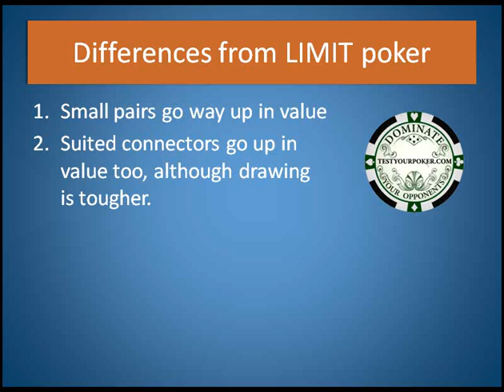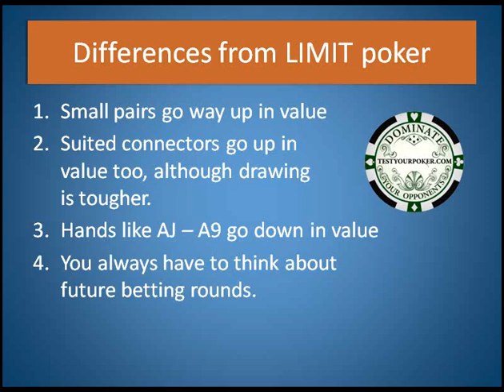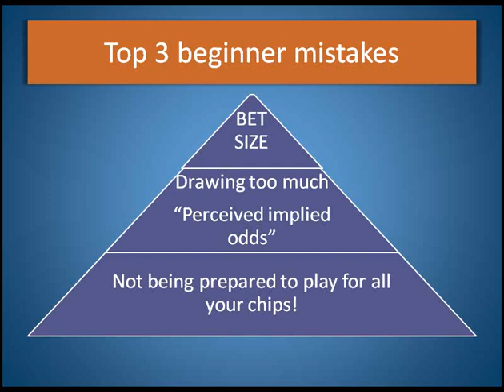Test Your Poker - Top Beginner Mistakes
Steve Blay, Founder of TestYourPoker.com talks about the Top 3 Beginner Mistakes in No Limit Hold 'Em.

From the makers of Advanced Poker Training, the world’s #1 poker training site, TestYourPoker.com teaches you the fundamentals of poker and helps you assess your poker knowledge.